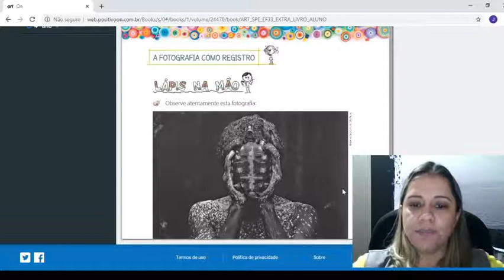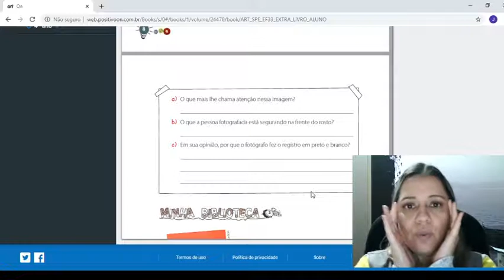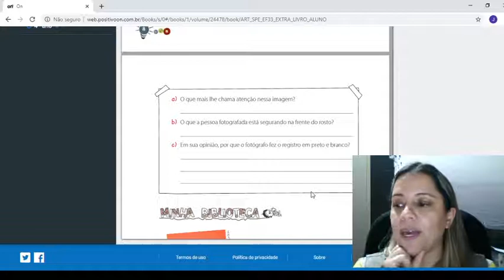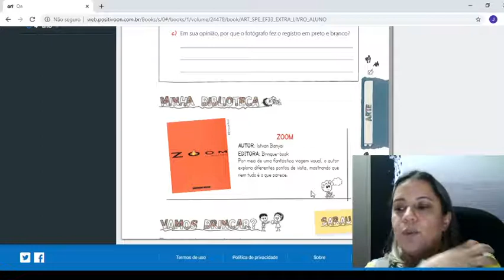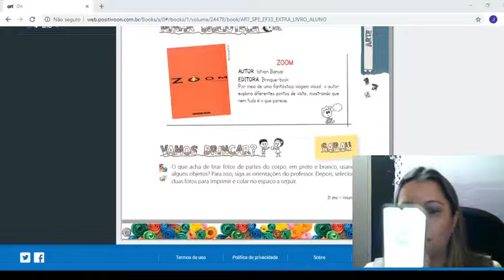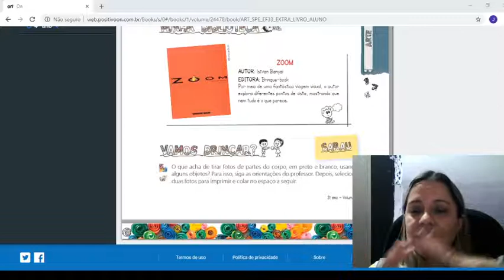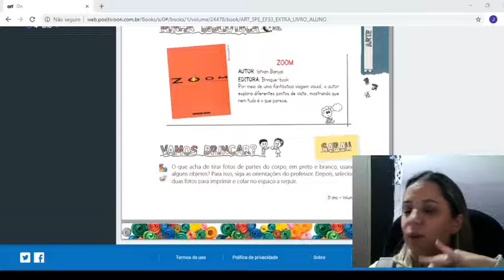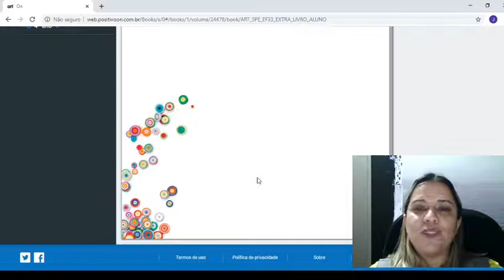3º Ano - Aula de Arte 26/08 Professora Juliane